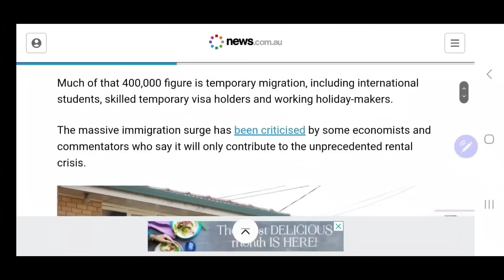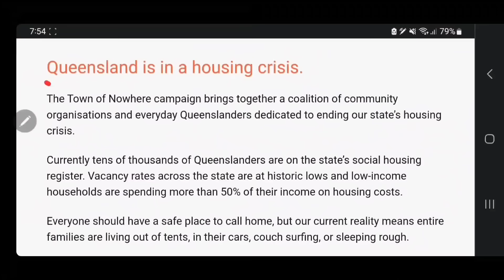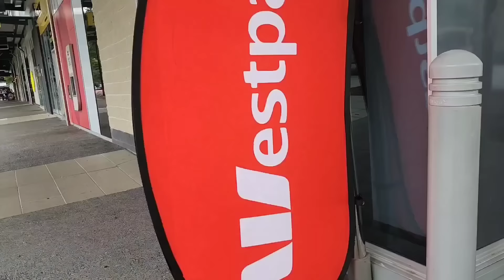অস্ট্রেলিয়াতে এসে যাতে সমস্যায় পড়তে না হয় তাই যেগুলি জানা উচিত | Reality of Australia you must know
অস্ট্রেলিয়াতে এসে যাতে সমস্যায় পড়তে না হয় তাই যেগুলি জানা উচিত
Reality in Australia
Things you must know before moving to Australia
অস্ট্রেলিয়াতে আসার আগে জানা উচিত